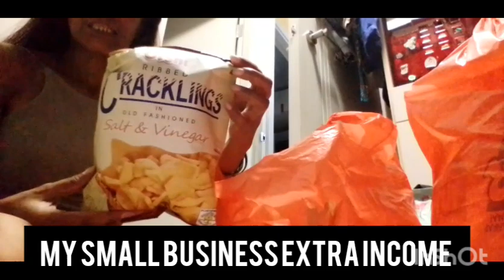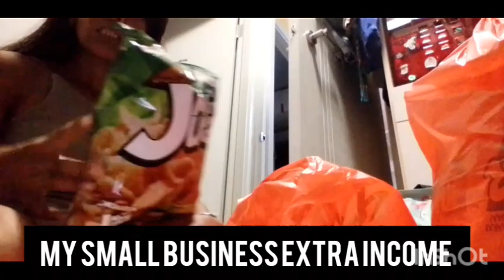My Extra Income//Street walk vendor//OFW business minded//Retail products